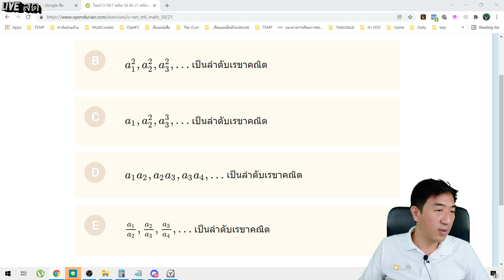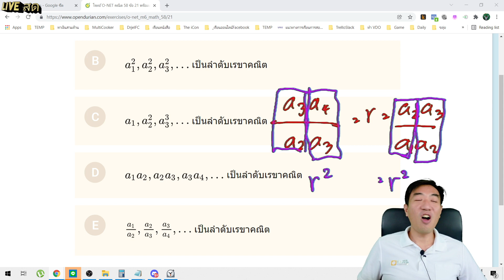ONET58 คณิต ข้อ 21